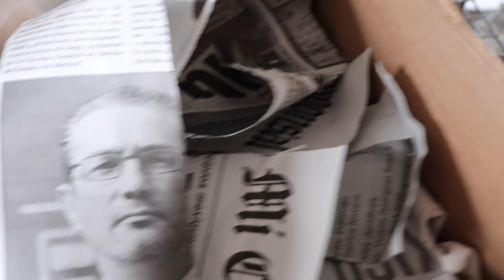Así Va Quedando El Estanque De Las Tortugas!!!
¡Buenas, gente! Bienvenidos al canal AssadExotics. Creo que este es uno de los videos que mas me han pedido, todos quieren ver terminado el estanque de las tortugas, aun faltan unos últimos detalles pero me esta gustando mucho como va quedando, creo que será un buen lugar y las tortugas estarán muy felices en este nuevo espacio. Esto y mucho más en el nuevo vídeo. ¡Disfruta viéndolo!